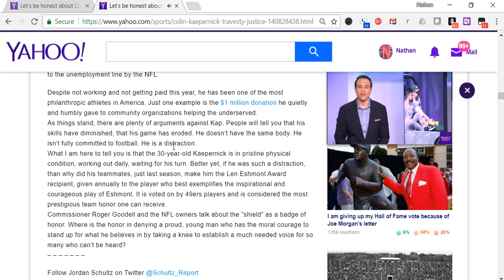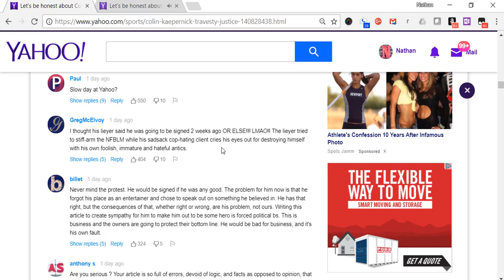yahoo kaepernick article nov 23 2017